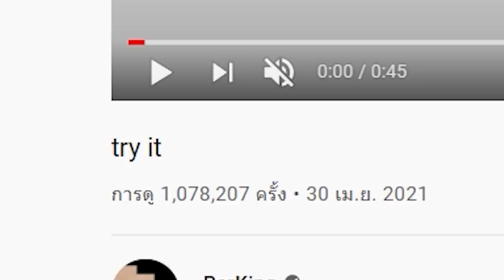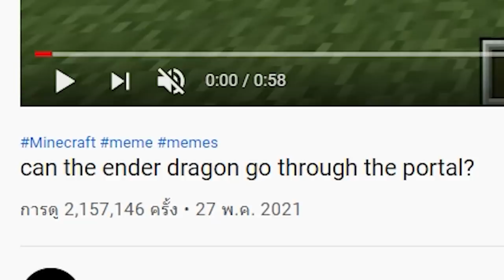เล่นตามคลิปดัง!...อย่าลองทำสิ่งนี้ ในมายคราฟ!?? โคตรแปลก 🔥 [Minecraft TikTok]